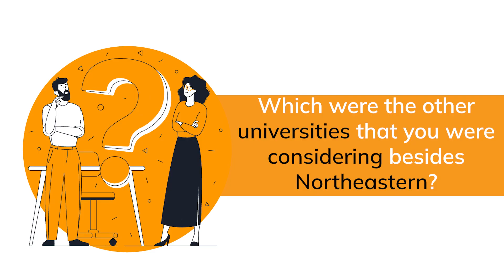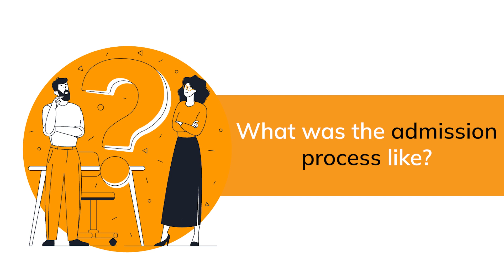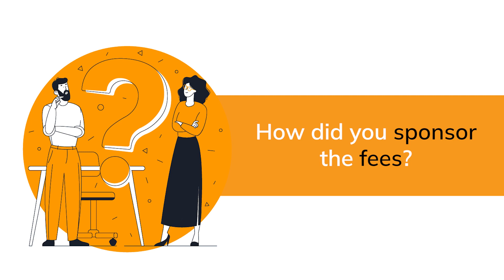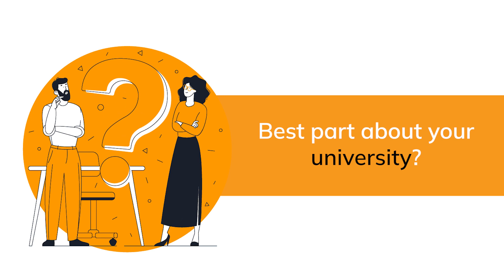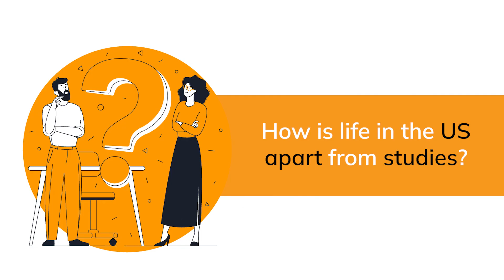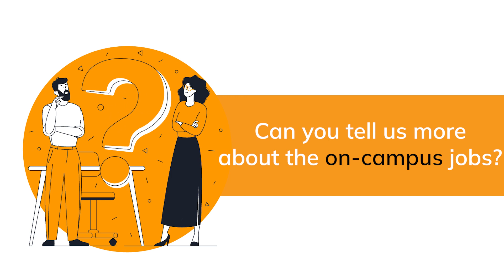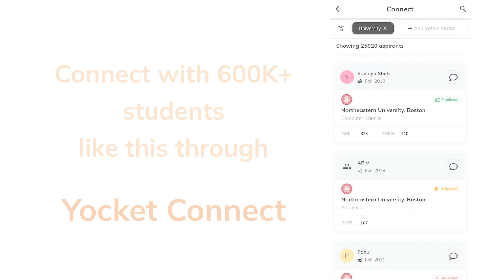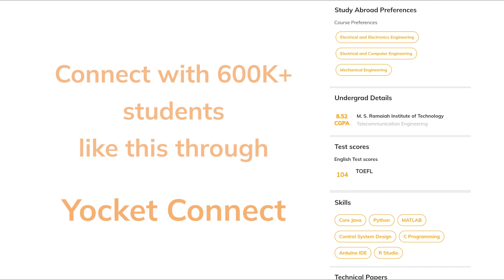MS in Engineering Management | Engineering Management MEM in USA | Yocket Study Abroad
In this episode of Yocket Connect, Gagan Dep Prabhu will tell us about his journey at Northeastern University! How did he get a job as a strategic Advisor at Dell? Why he did do his Masters in Engineering/Industrial Management from Northeastern University?

Also Check Out:
► How did I get into TU Delft for MSc Aerospace Engineering ? | GRE 308 | Yocket Connect EP 41
►How I did Masters under Rs 2 L at Uni of Cape Town after working at PayPal? | Yocket Connect EP 32